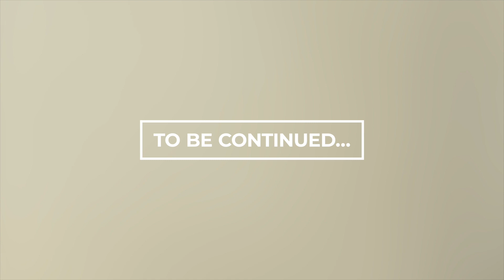Walk down the memory lane with Shipsy interns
"Your memory is the glue that binds your life together; everything you are today is because of your amazing memory. You are a data collecting being, and your memory is where your life is lived."
-Kevin Horsley